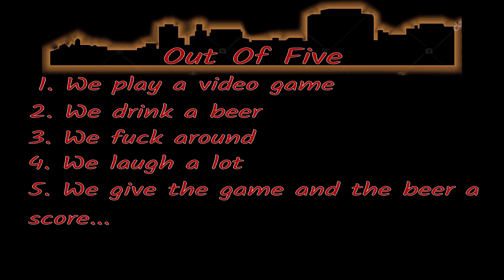Captain Commando PS4 - Out Of Five (OOF)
Hang out with Dan and Ryan while we play this arcade classic. Will it pass the test of time or will it be caught without underwear? Out of Five isn't exactly a Lets Play, nor is it truly a video gaming review channel. Dan and Ryan are something in between. Some sort of Frankenstein of a lets play and a review. so come hang out with us while we play your gaming favorites and some hidden gems. We can't promise you'll see every part of every game, but we can promise that you'll laugh with us during our funny game review/lets play. You're gonna like it.